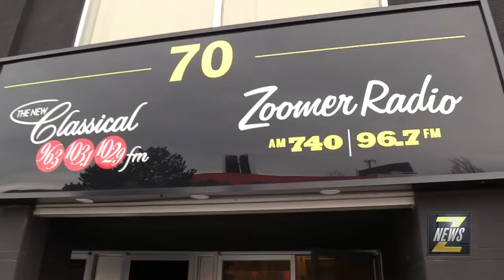ZNEWS - MARILYN LIGHTSTONE SURPRISES A LUCKY FAN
87 year old Elva Hanson was asked by the folks at the Pearl & Pine Retirement Residence "who would you like to meet most?" as part of her "Life List Wish", she responded, "Marilyn Lightstone." With that, ZNews Videographer, Darrin Maharaj and Nocturne host, Marilyn Lightstone decided to make this lucky Super Fan's wish come true... complete with a limo ride and a front row seat to the taping of Marilyn's new TV show the "All Time Classic Hit Parade"...